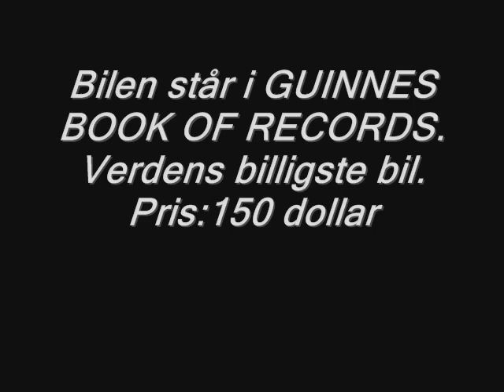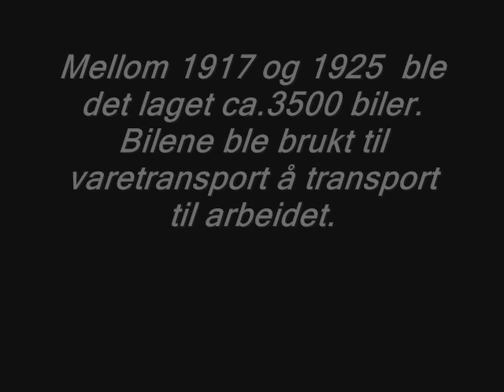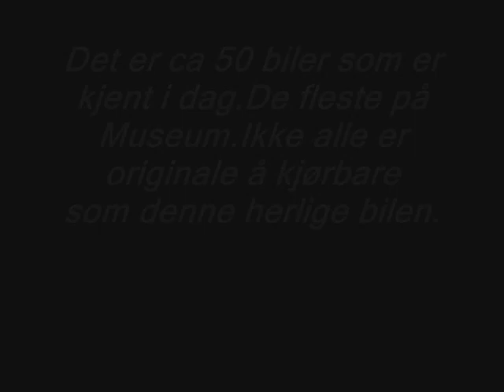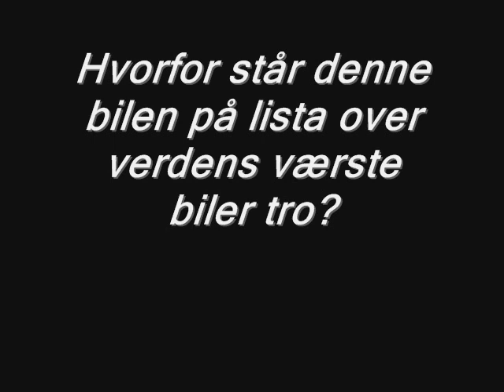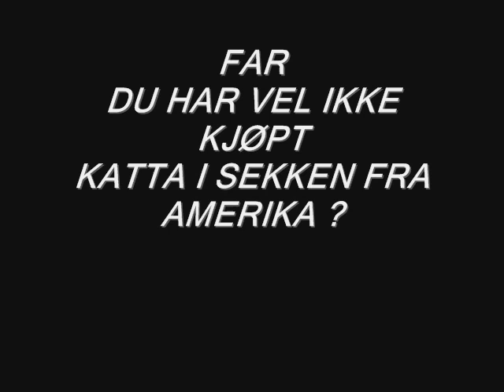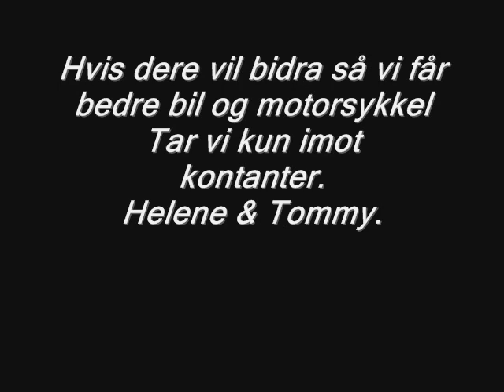1920 Briggs & Stratton Flyer 2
Prøvetur